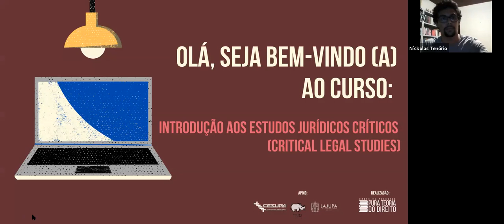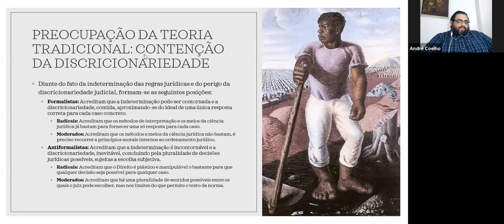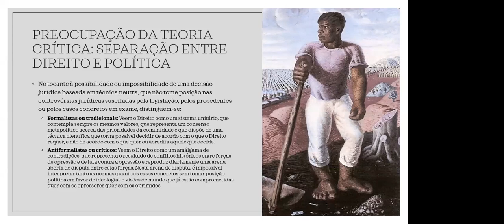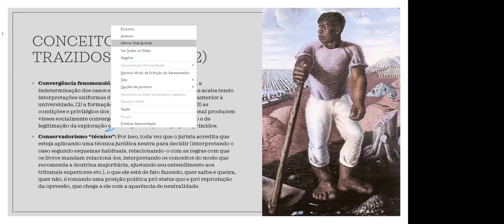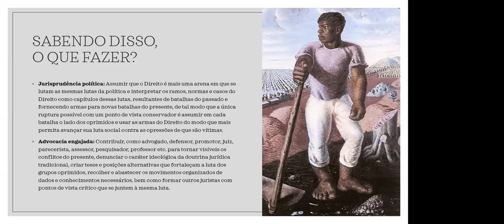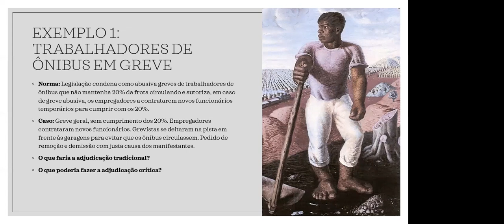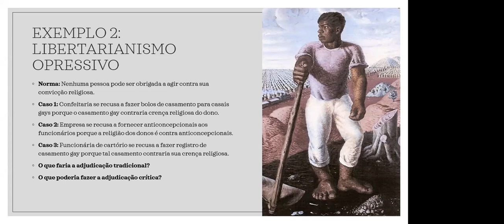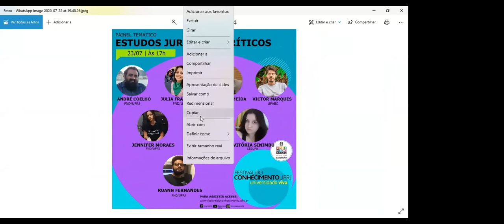Introdução aos Estudos Jurídicos Críticos - Aula 03 (Prof. André Coelho - FND/UFRJ)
Curso Online "Introdução aos Estudos Jurídicos Críticos (Critical Legal Studies)
Realização: Grupo de Pesquisa Pura Teoria do Direito (CNPq)

Aula 03 - Crítica da Adjudicação e Uso Engajado do Direito

Palestrante: ANDRÉ LUIZ SOUZA COELHO
Experiência em Filosofia do Direito e Teoria Crítica. Graduado em Direito pela Universidade Federal do Pará (UFPA, 2005), Mestre e Doutor em Filosofia pela Universidade Federal de Santa Catarina (UFSC, 2012, 2017), com dissertação sobre soberania popular e direitos humanos em Habermas e tese sobre o processo judicial em Habermas. Doutorado Sanduíche de um ano na Goethe Universität Frankfurt, sob supervisão do Prof. Dr. Klaus Günther. Professor Adjunto IV de Teoria do Direito na Universidade Federal do Rio de Janeiro (UFRJ). Já foi professor no Centro Universitário do Pará (CESUPA), na Universidade da Amazônia (UNAMA) e na Faculdade de Castanhal (FCAT).